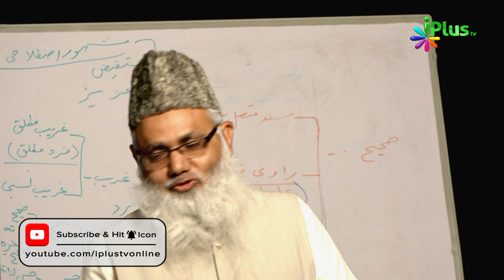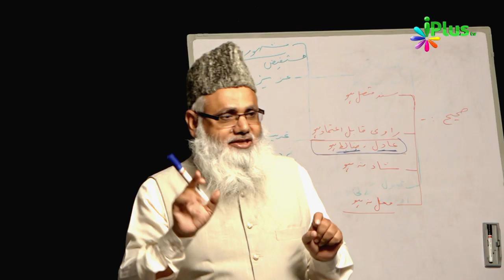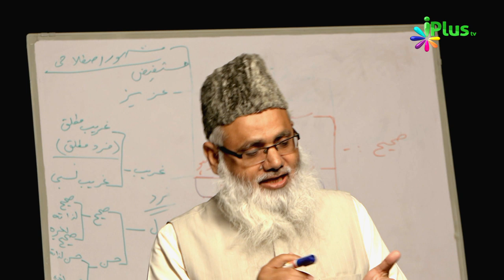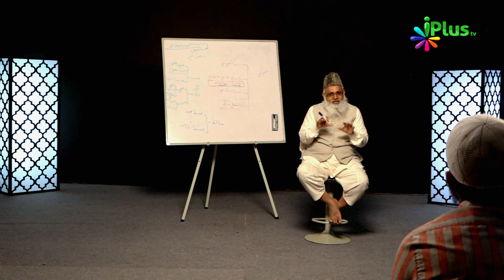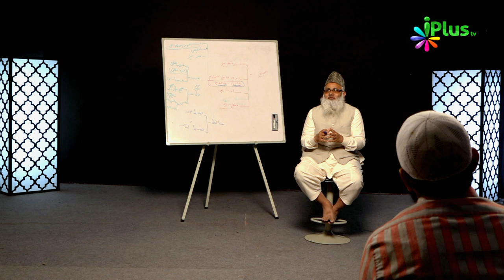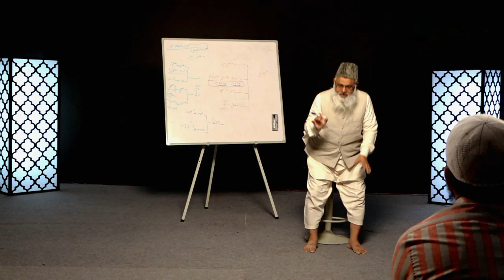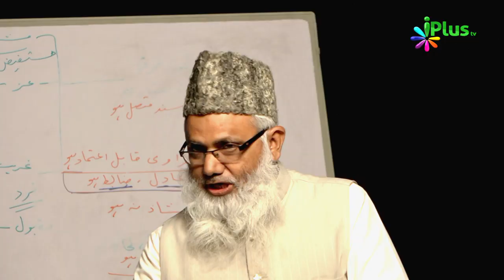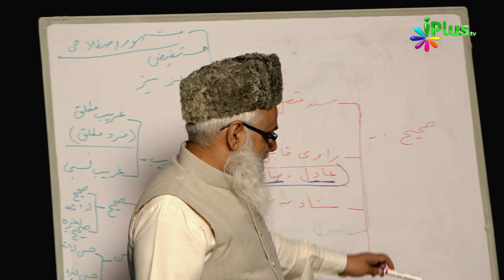Usool e Hadees Episode 07 by Shaikh Noorul Hasan Madani - iPlus TV